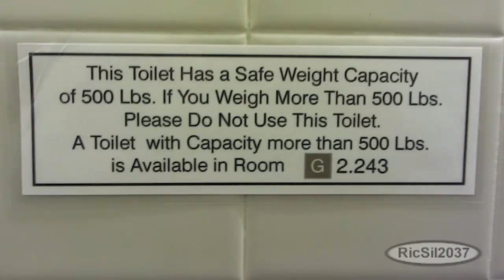WTF moments captured in pictures #9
This is video #9 that contains some WTF moments captured in pictures.